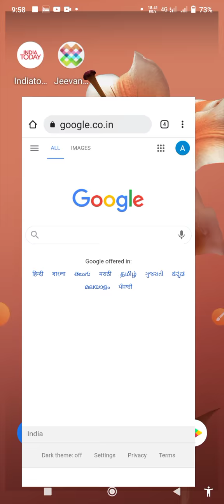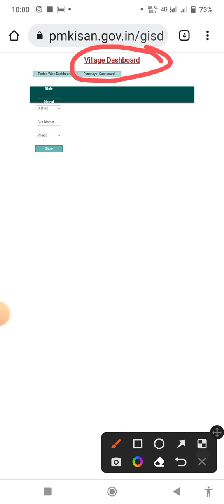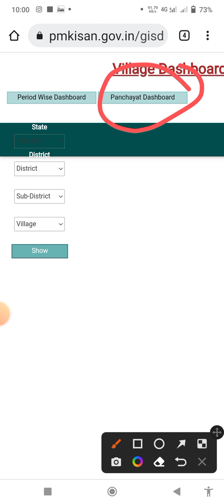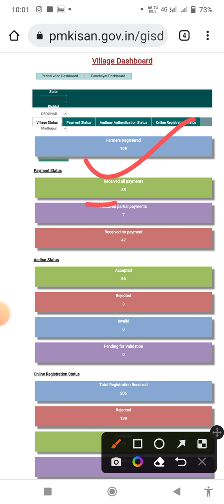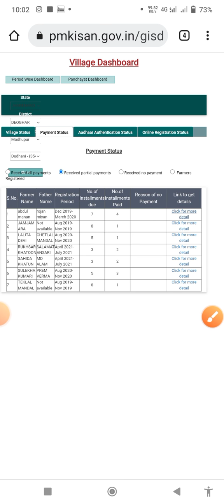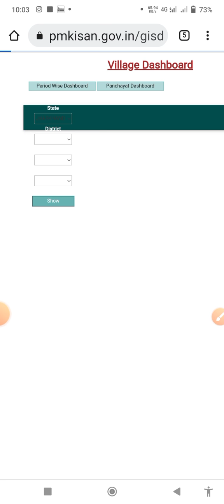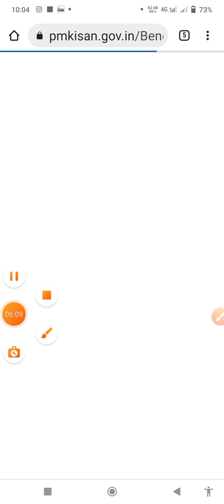pmkisan में कैसे पता करे आपको कितना installment मिला है